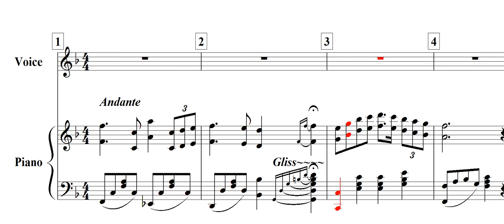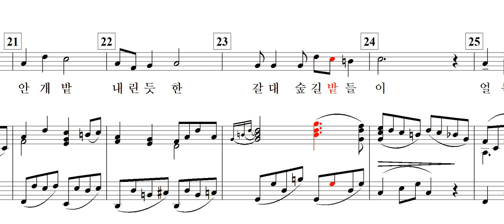아름다운 산(최정란 詩. 황덕식 曲)